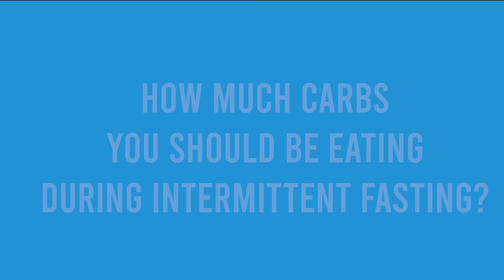Do NOT Make These Mistakes When You Fast with diabetes!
Whether you are looking to find out how to lose weight or want to learn intermittent fasting benefits, I will show you intermittent fasting hacks that will get you the best intermittent fasting results with or without diabetes. I will concentrate on the diabetes aspect as most of you I know have diabetes mellitus.